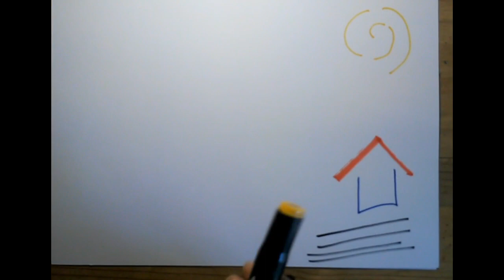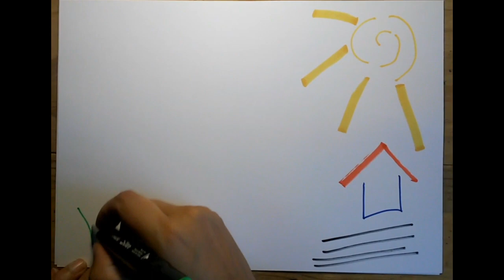CANCIÓN, "NACE EL SOL", DIBUJOS QUE CANTAN, DANIELA TOLOSA DÍAZ, MÚSICA PARA EL NIVEL INICIAL.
Esta nueva entrega tiene una nueva técnica de composición.
A la que llame dibujos que cantan.
Les pido si alguien conoce algunas composiciones así me las compartan.
Esta técnica nace de escuchar los sonidos del dibujo, sumándoles un texto y luego una música.
Espero les guste lo que salió.
Recuerden siempre tapar bien las fibras hasta que suene el clic y no perder las tapitas.
Sobre la composición vamos a trabajar la expresión vocal y la expresión corporal.
Acompañandonos  con una tela mediana.
Abrazos
Seño Daniela Tolosa Díaz
Música para el nivel inicial.